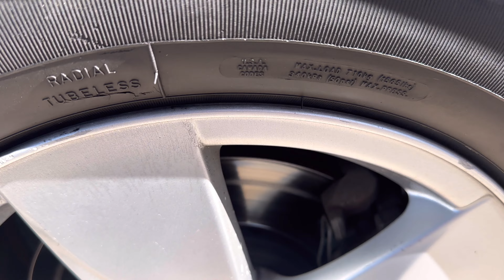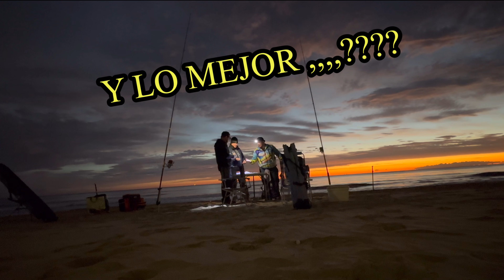🔴PROBLEMAS ,TIRADOS ⁉️🔴✅ 1/3 VIAJE A VALENCIA DE PESCA , MUY COMPLICADO